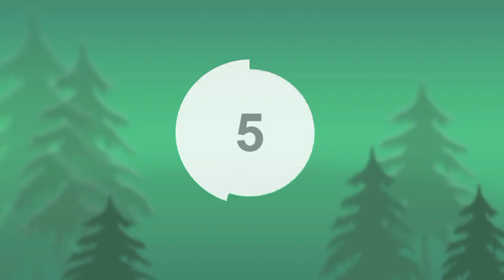Emin Mahmudov Goal Vs Ireland | Emin Mahmudov Goal For Azerbaijan Vs Ireland